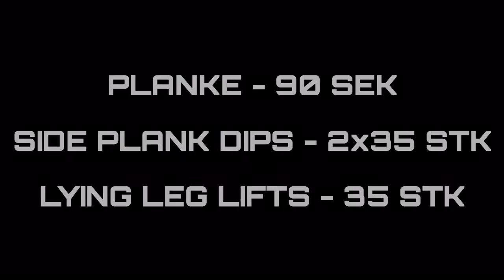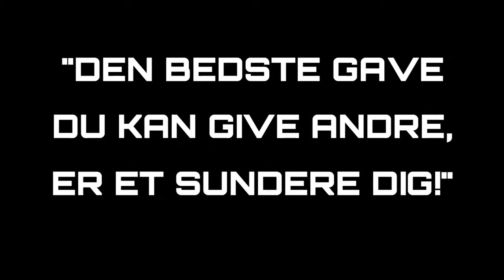DAG 16 - I form på 20 dage (Nyt År - Ny Krop)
Følg de 20 videoer og træn hver dag i 20 dage. Så vil du garanteret få både fysisk fremgang at føle og SE! Lav en video om dagen...